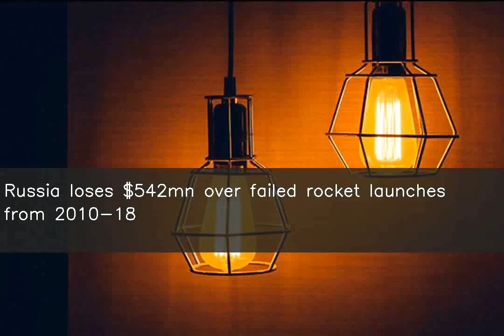Russia loses $542mn over failed rocket launches from 2010-18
The Russian government has revealed it incurred a total loss of around 35 billion rubles (around $542 million) owing to failed rocket launches between 2010-18. The figure is around 13 times more than what was spent on insurance, with over 10 billion rubles uncovered by insurance. "There were 11 failed launches of spacecraft during this period," Russia stated.